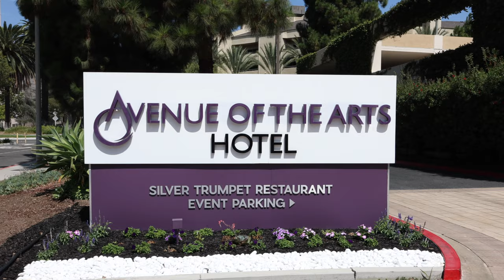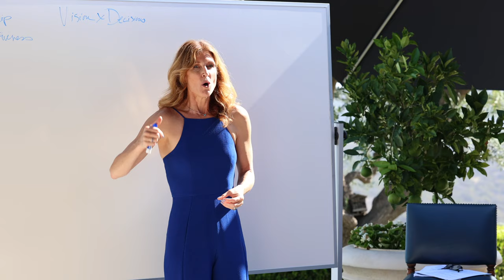Empress & Queen Leadership Training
SeneGence' Empress & Queen Leadership Training event video. For this video we used a combination of the new Canon RF14-35 for ground footage and DJI Mavic for all aerial shots.